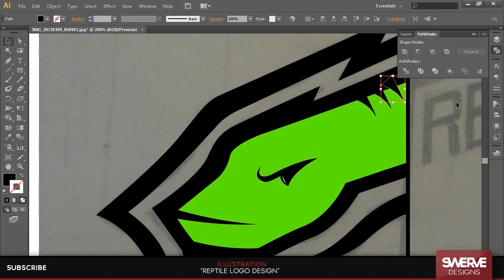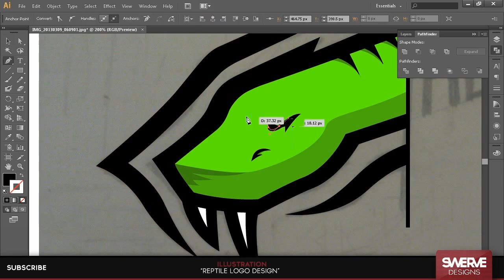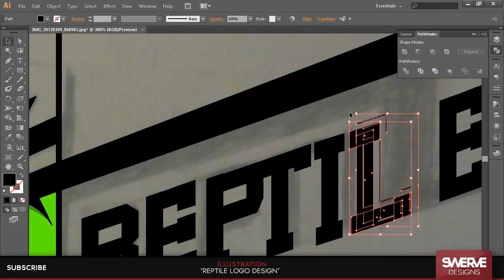Swerve Graphic Design: Speedart | "Reptile" Logo Design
Sick new Logo from Swerve :)